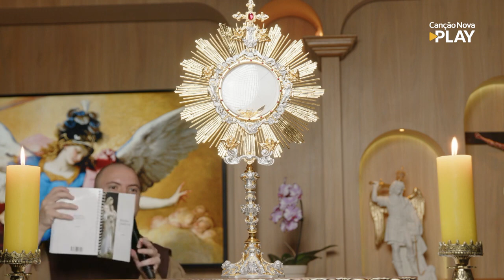1º Dia - O Santo Rosário - Itinerário Quaresmal - 22/02/2023 Com Frei Gilson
Rosário da Madrugada com Frei Gilson